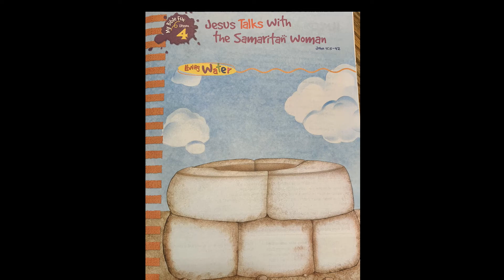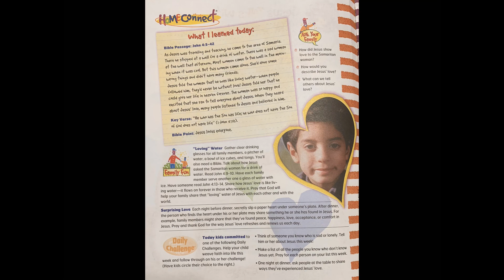March 22 - Sunday School (Elementary)